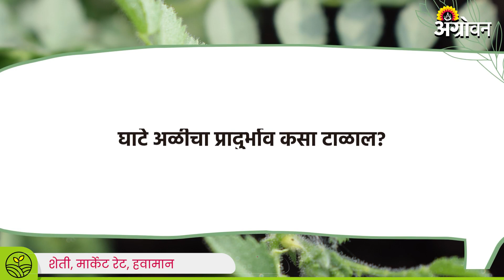Chana Crop : हरभरा पिकातील पाणी व्यवस्थापन कसे कराल?| ॲग्रोवन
पाणथळ अथवा पानबसन जमिनीत हरभरा पिकाची लागवड, ओलिताचे चुकीने व्यवस्थापन, बागायतीमध्ये युरियाचा अवाजवी वापर अशा कारणामुळे हरभरा पिकाची अवास्तव वाढ होते. हरभरा मोसंडतो म्हणजेच हरभरा पिकाची अवास्तव वाढ होते. त्यामुळे उत्पादनात घट होते. हे टाळण्यासाठी ओलीत व्यवस्थापन करताना आणि घाटेअळीचा प्रादुर्भाव कसा टाळायचा याविषयी शिवाजी कृषी महाविद्यालय, अमरावती येथील जीतेंद्र दुर्गे यांनी पुढील माहिती दिली आहे.

आमच्याशी जोडून राहण्यासाठी भेट द्या